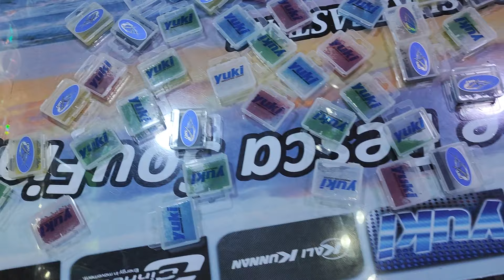جديد اليوم من اكسسوارات YUKI المليح او تمن المناسب 🔥